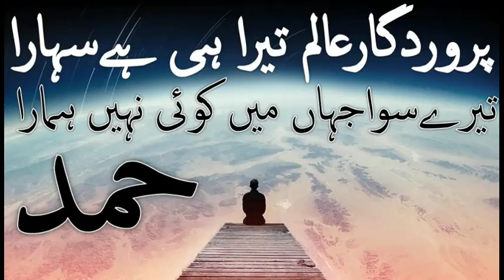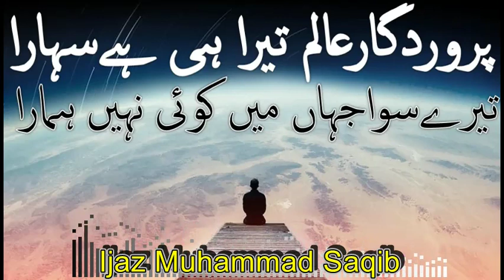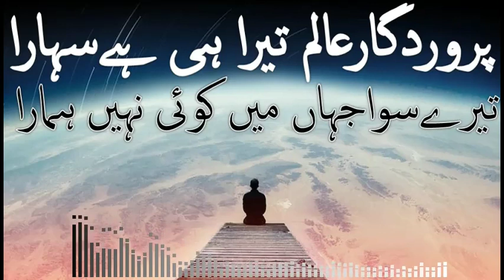Parwar Digar-e Aalam Tera Hi Hai Sahara| Hamd o Sana | Ijaz Muhammad Saqib | Ramzan Mubarak 2020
Mr Ijaz Muhammad Saqib is a very learned Science Teacher and is presently serving in Governament Higher Secondary School Number 1 Kohat (GHSS No.1 Kohat). He is one of the most upcoming Naat Khuwaans in Pakistan, specially in Kohat. He is also a fan of famous Singer who converted to Naat Khuwani Shaheed Junaid Jamshed.

Topic: Parwar Digar-e Aalam Tera Hi Hai Sahara
Writer: Muhammad Rafi
Vocals: Ijaz Muhammad Saqib
Category: Munajaat, Hamd, Dua, Naat, Nasheed
نعت شریف ﷺ نعت شریف نعت حمد

Ijaz Muhammad Saqib, GHSS No 1 Kohat, Moti Masjid Kohat, ,حمد,نعت Naat, Hamd, Munajaat, Nasheed, Ramzan, No Copyright Nasheed, Islamic Releases, Junaid Jamshed, Naat lyrics, Islamic songs, Junaid, Jamshed